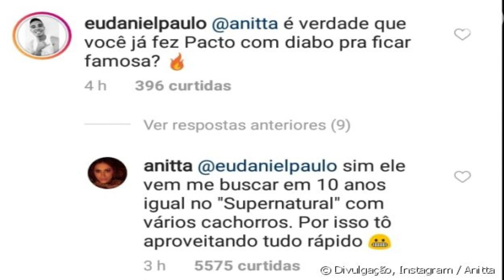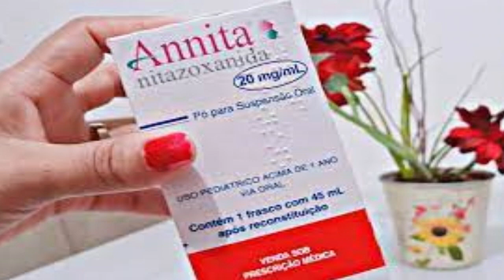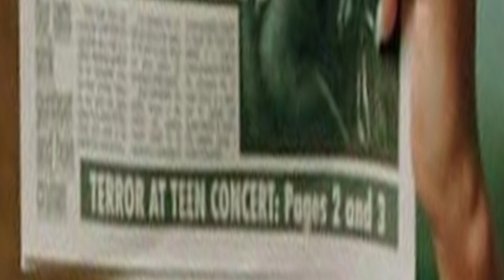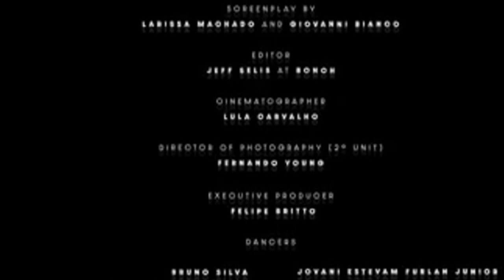Anitta - Girl From Rio (Mensagem Subliminar)